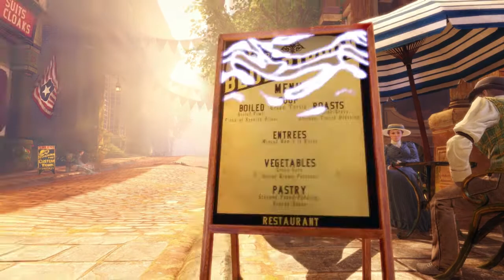Bioshock Infinite | Let's Play [11. Díl - Zpátky do akce] CZ|720p/HD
Po menší pauze je tu další Bioshock a dokonce i s českýma titulkama! :)
▼▼▼▼Pro více infa klikněte na "zobrazit další" ▼▼▼▼